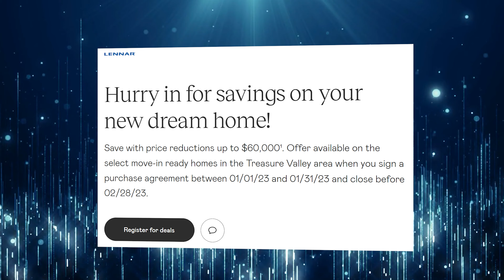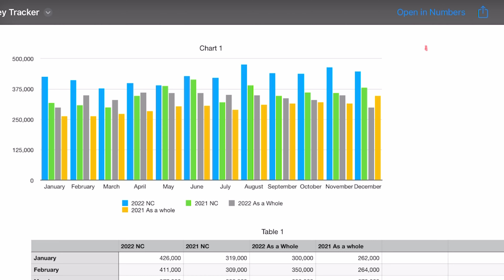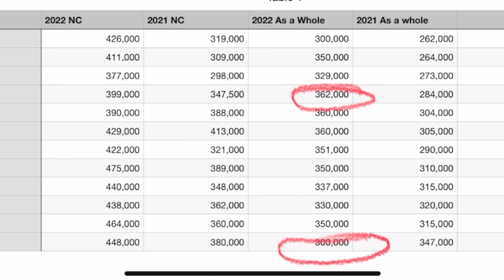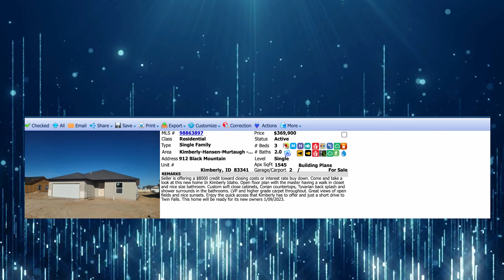Zillow-MAJOR Home Price Crash Across Boise Housing Market. Home Builders Stuck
Builders are negotiating their prices but you need to make sure that you are asking for them. In the Boise and the Twin Falls markets builders are selling homes for less and less. In the video, we will show you the credits they are offering and the amount that they are dropping. Lennar, Brighton, Hayden, Toll Brothers, Open Door. Take these same tools to drop the price on your next home purchase.

Here are what other organizations and firms are predicting:
Realtor.com predicts home prices will still rise 5.4% in 2023, while mortgage rates will average 7.4%.
Freddie Mac forecasts U.S. home prices will drop by only a slight 0.2%, with an average mortgage rate of 6.4%.
Redfin predicts the median U.S. home sale price will fall 4% in 2023
Capital Economics predicts 2023 will be the "worst year for sales since 2011," and expects house prices to drop 6% this year, which would result in a peak-to-trough drop of about 8% to 10%.
Moody's Analytics expects a peak-to-trough U.S. home price decline of 10%  or a 15% to 20% decline if a recession hits, Fortune reported.
John Burns Real Estate Consulting now expects U.S. home prices to fall 20% to 22%, Fortune reported, based on the assumption that mortgage rates linger close to 6% through the year.

Inflation, cost of living, and Fed rates are crippling the housing market.

Follow us along as we talk about the current state of the Housing Market.  Will there be a market crash?  Will home prices ever come down? Why is rent so expensive. There are so many questions about the current housing market. Here, we try and answer a few!

Are you looking to buy or sell real estate in Idaho? Do you need market updates? Be sure to follow our content as we upload weekly.

Need help or ways to buy a rental property or investment?

📲 Reach out anytime. Call, text, or comment, and we will be sure to respond. Ready to buy?

Zillow Data Graph by @RJTalksTV

Good News Realty Group LLC, located in Boise Idaho.